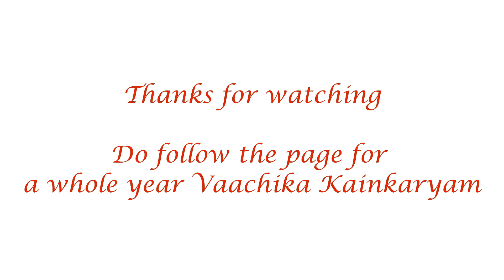ஸ்வாமி மணவாளமாமுனிகளின் உபதேச நல்வார்த்தைகள் பாகம்-2